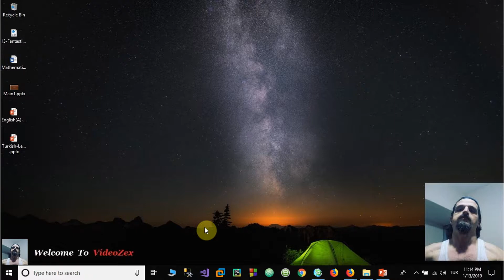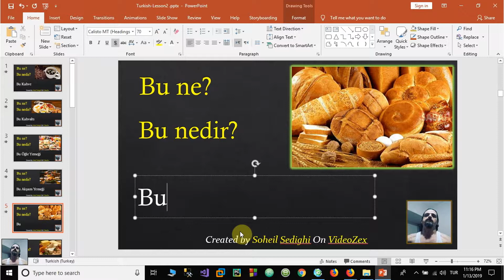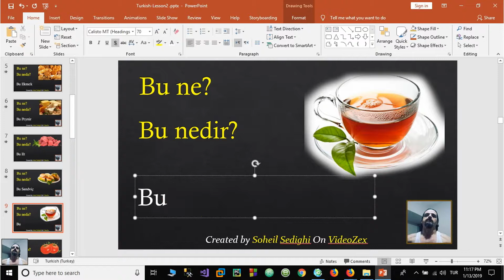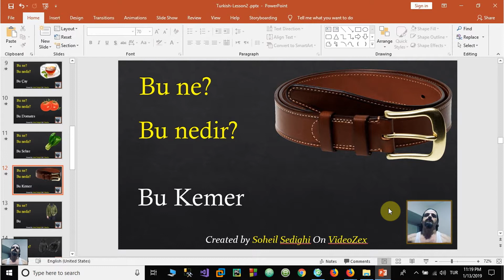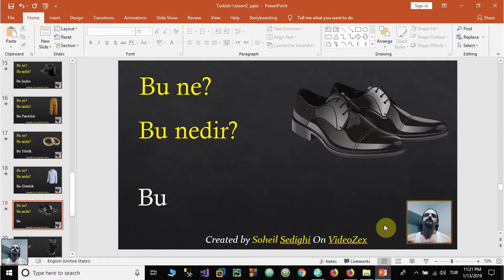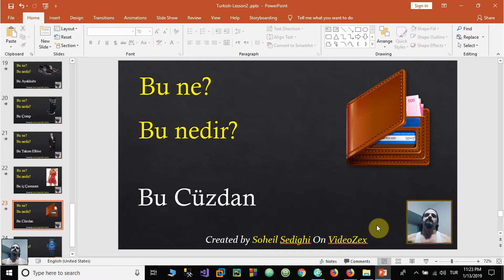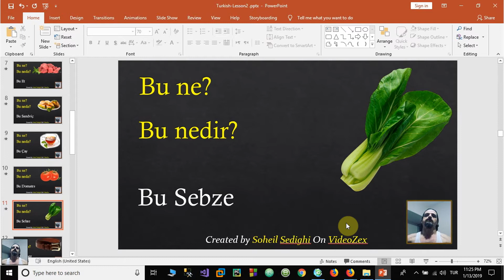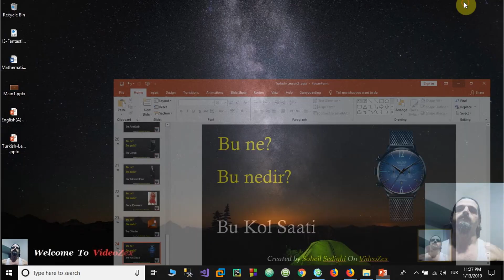آموزش زبان ترکی استانبولی به روش سهیل - جلسه 2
جلسه دوم : در این ویدئو خواهید آموخت
1- نحوه پرسیدن "این چیست؟"
2- با 24 کلمه جدید آشنا خواهید شد و آنها را در قالب سوال قسمت 1 جواب خواهید داد.

امیدوارم این ویدئو مورد استفاده شما قرار گرفته باشد . لایک و سابسکرایب فراموش نشود